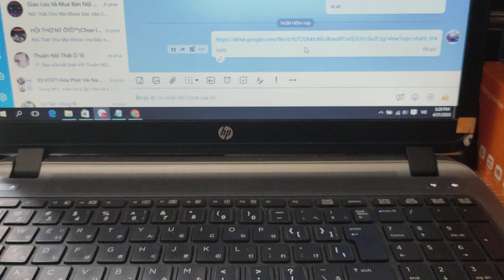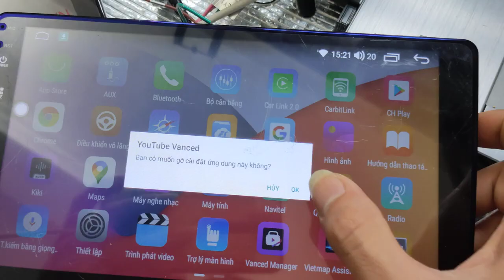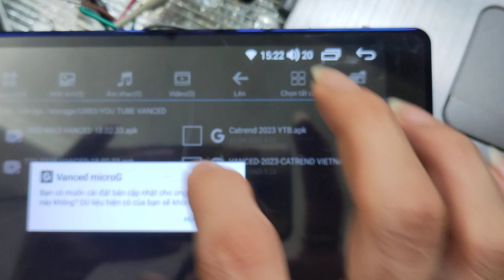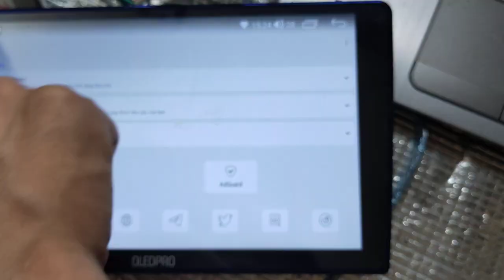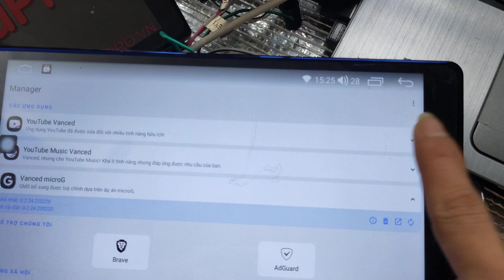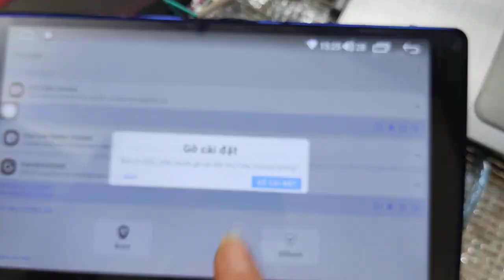Cách Xử Lý Lỗi Youtube Advance - Autocare Bình Phước cập nhật miễn phí - File cài dưới bình luận !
TRƯỚC TIÊN XÓA YOUTUBE CŨ .VÀO TRÌNH DUYỆT CHROME TÌM TỪ KHÓA " Autocare Bình Phước xử lý lỗi Youtube Advance " :

NOTE . FILE CẬP NHẬT MỚI NHẤT :
1 .Đối với màn Android phiên bản thấp cài 2 file này :

3. Đối với màn không xóa được Youtube Advance cũ cài file này :

4 . ICAR ENTERTAIMENT